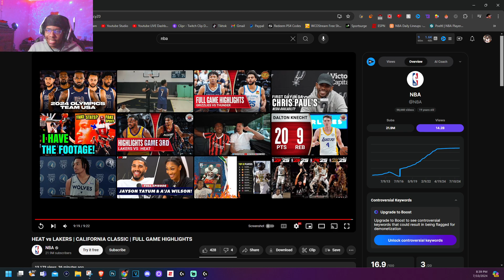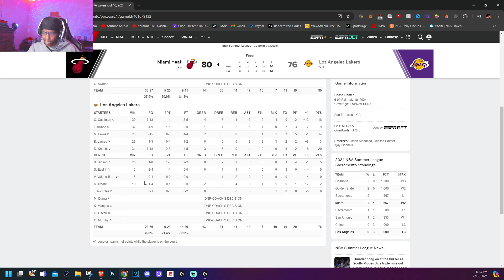BRONNY 3 BLOCKS 2 STEALS! Lvgit Reacts To Miami Heat vs LA Lakers | 2024 NBA Summer League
in this video, Lvgit gives his reaction to Bronny James second summer league game.

Bronny James reaction